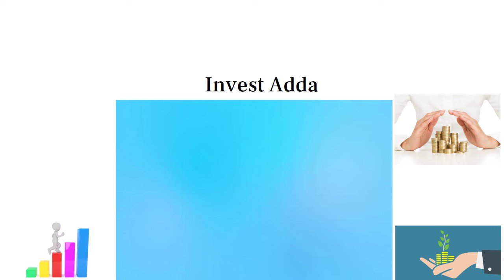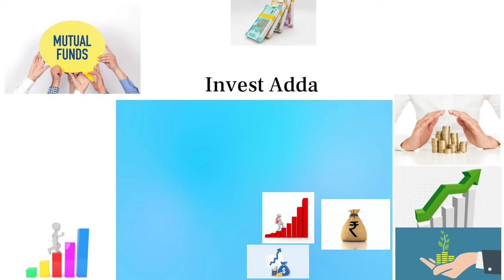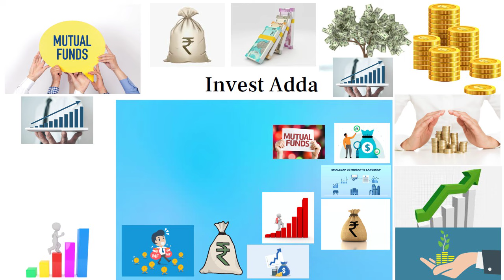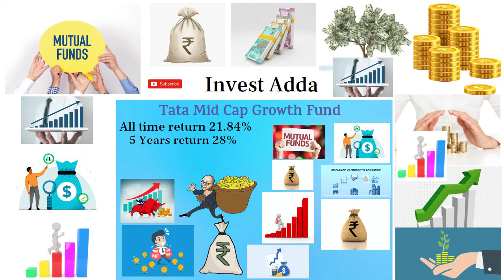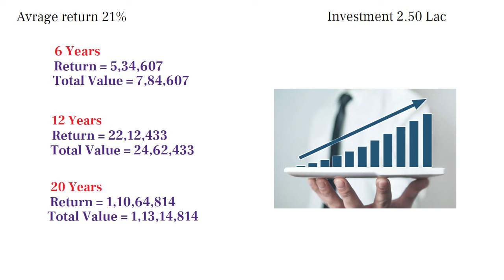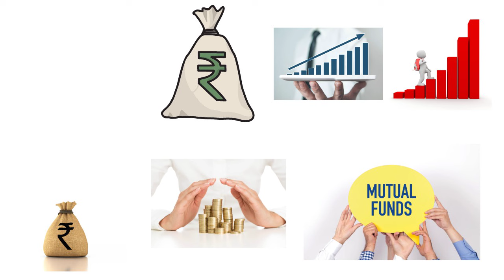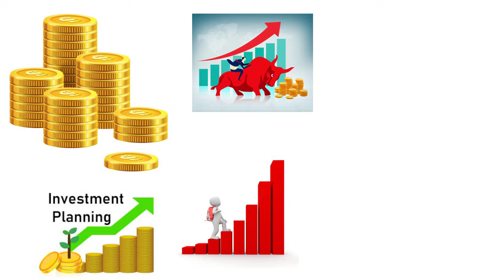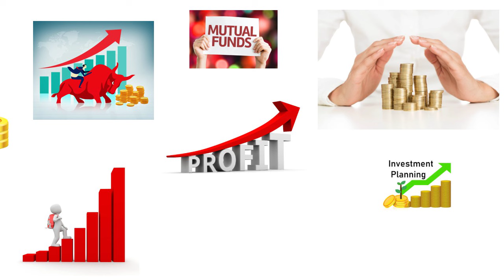Tata Ka Best Fund | सिर्फ 2.50 लाख डाल दो बनेगा 1 करोड़ बहुत जल्दी | Best Mutual Funds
Low risk high return best mutual fund plan.
investment in best mutual fund plan.

Best mutual fund plan.
best fund.